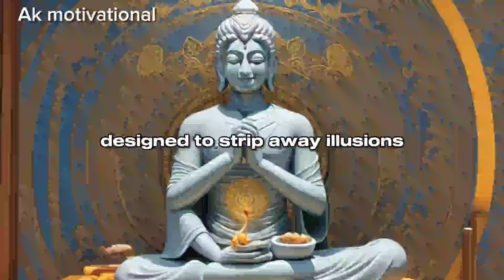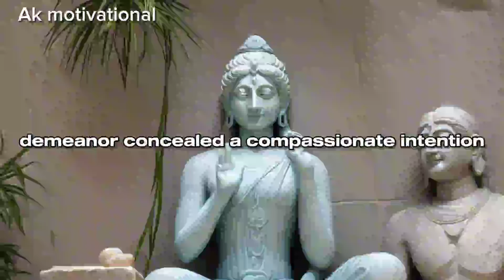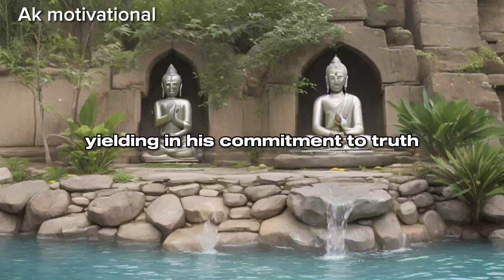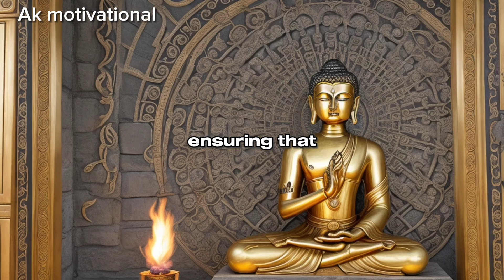Stop being soft to everyone - A powerful Buddha story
"Dive into the transformative journey of Ananda under the guidance of the wise Sage Siddhartha in this compelling short story. Discover the profound teachings hidden within challenges, showcasing that true enlightenment demands resilience.